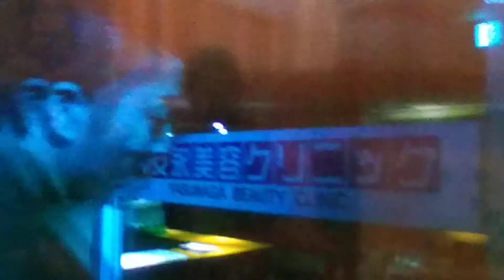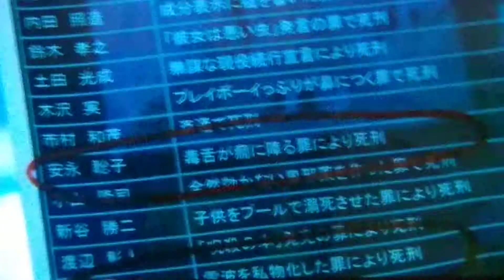相棒劇場版 死の記号 一人の被害者。右京、亀山編